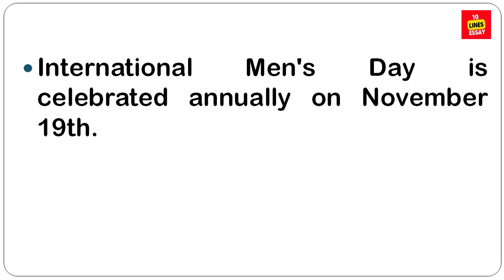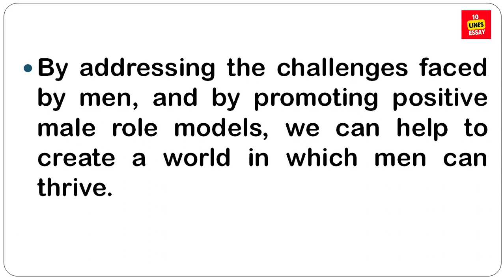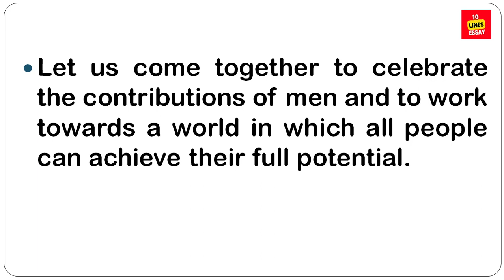10 lines on International Men’s Day | Why International men's Day is celebrated?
International Men's Day is a global awareness day for many issues that men face, including parental alienation, abuse, homelessness, suicide, and violence, celebrated annually on November 19. The objectives of celebrating an International Men's Day are set out in 'All the Six Pillars of International Men's Day'.
Do we have International Mens Day?
How do you wish a man's day?
Why International men's Day is celebrated?
What is the theme for men's Day 2023?
Why womens day is celebrated?
What is celebrated on 19th November?
Who started Mens Day?
Who founded Mens Day?
Who started International Mens Day?
What do you write for International men's Day?
What are the 6 objectives of International men's Day?
What is the theme of International men's Day 2023?
How do we celebrate men's Day?
How can I make my men's day special?
Do you know why we celebrate International Men's Day?